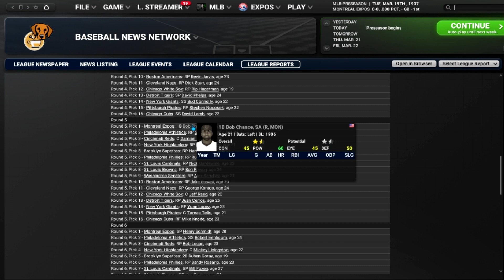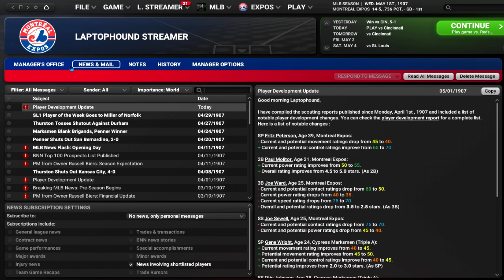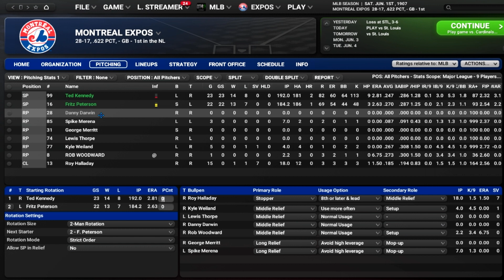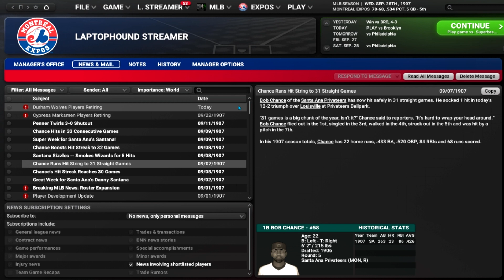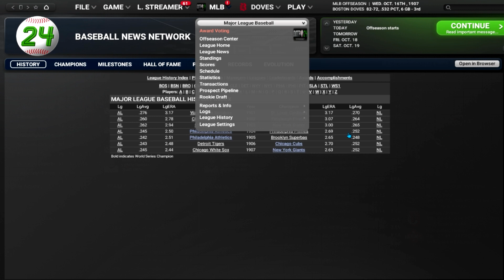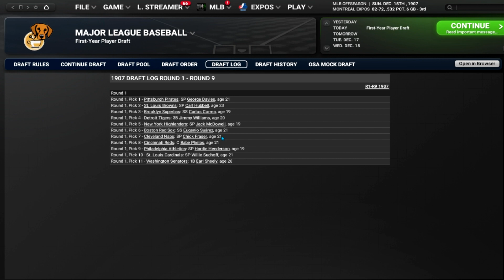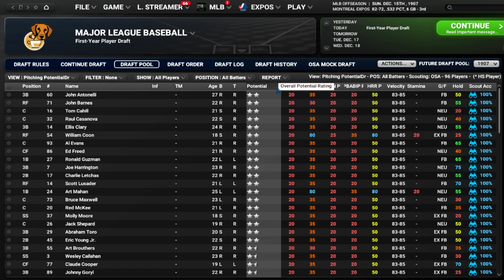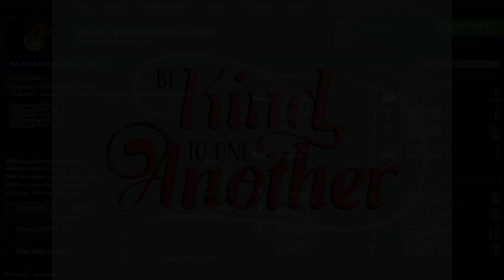*New Series* OOTP24 - Draft to Glory E8 - Montreal Expos 1907 season and recovering Ohtani hangover!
Youtube first Exclusive Content - Welcome to the second episode in the Montreal Expos Draft to Glory series. I started in the 1901 Deadball Era. All players are random historical generated players from the late 1800's until present day.
Rules:
1. Trades and injuries off
2. No free agent signings
3. We started by drafting the worst players in the draft pool for season one.
Goal:
Win the World Series with a team of players we draft through the years.
Check out Episode #1 and 2 first

Thanks to Tougie24 for the inspiration from his countless NHL draft to glory series.

You can purchase OOTP24 and save 10% by using code 'laptophound24' on checkout.

- giveaway every Monday, Tuesday and Thursday for a chance to win standard packs!
Catch the live streams Monday, Tuesday and Thursday at approximately 1:15EST on Twitch.

Natural products designed to activate wellness to help you live every moment to its fullest!   Take a peek to see all they offer on my links below - note the 30-day satisfaction guarantee! 👇